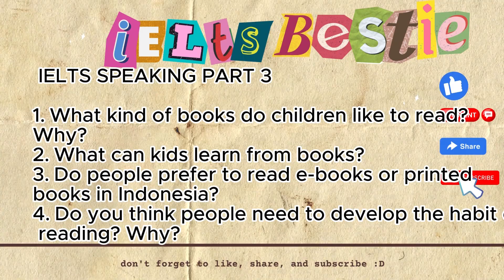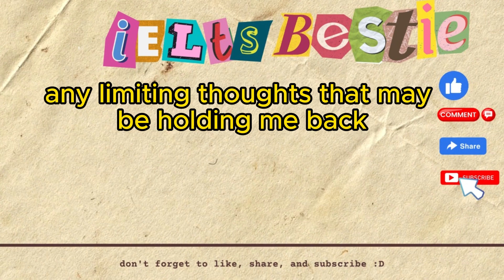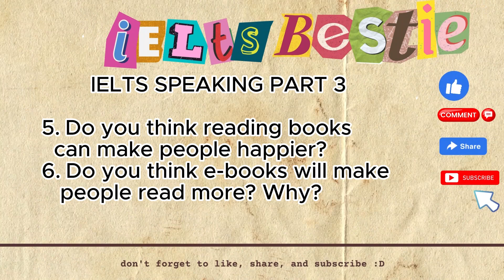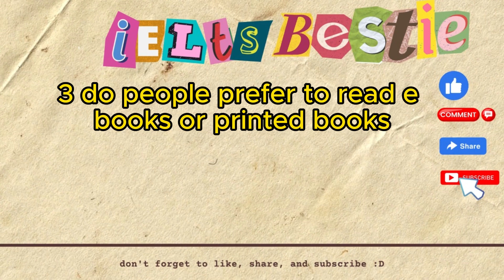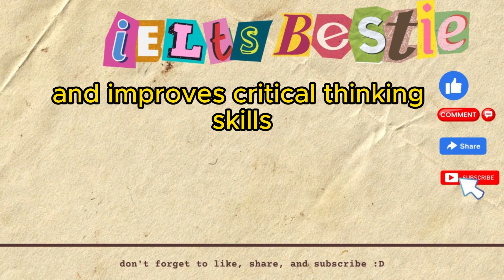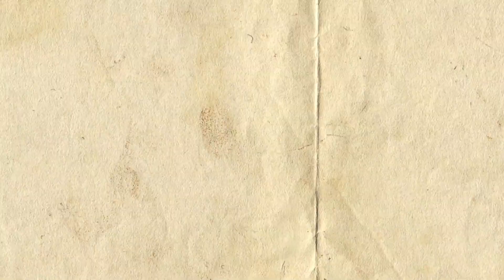DESCRIBE A BOOK THAT YOU HAVE READ MANY TIMES Ielts Speaking Part 2 and 3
Hi there, I'm ola from Indonesia and my goal is to help you pass your IELTS exam as quickly as possible.

Welcome to 'IELTS Bestie'! We are your best friend on the journey to success in the IELTS exam. This channel is specially designed to guide you through various aspects of the IELTS exam, including tips, strategies, practice, and the latest information about the exam.

We provide informative and inspiring content covering all IELTS modules, from Reading, Listening, Writing, to Speaking. With our expert guidance, you'll enhance your English language understanding and skills, enabling you to achieve your desired IELTS score.

But that's not all— we also share real-life experiences from those who have succeeded in the IELTS exam and offer advice on overcoming common challenges faced by test-takers. Together, let's explore the best strategies for tackling the IELTS exam and reach your educational or professional dreams.

so here is the cue card

DESCRIBE A BOOK THAT YOU HAVE READ MANY TIMES

1. What kind of books do children like to read? Why?
2. What can kids learn from books?
3. Do people prefer to read e-books or printed books in Indonesia?
4. Do you think people need to develop the habit of reading? Why?
5. Do you think reading books can make people happier?
6. Do you think e-books will make people read more? Why?

We're excited to be a part of your IELTS journey. Let's achieve success together in the IELTS exam

(tons of speaking, reading, listening and writing IELTS material)

youtube channel = to see the sample answer for IELTS Speaking par 1,2 and 3